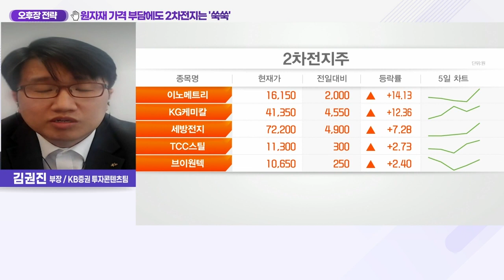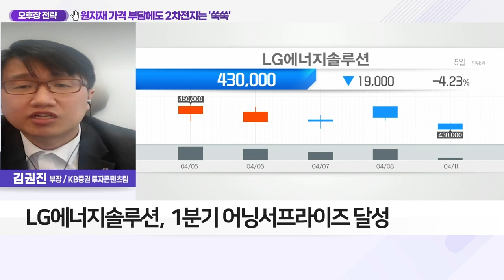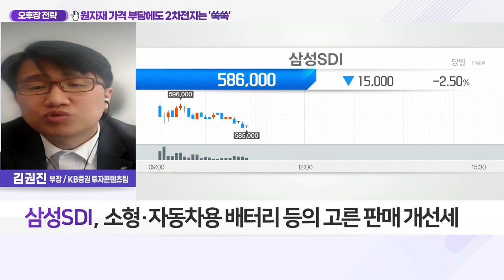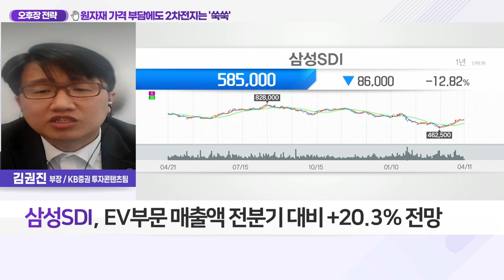삼성SDI(006400)... 원자재 가격 부담에도 2차전지는 '쑥쑥'_오후장 전략 (20220411)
Q. 금리·원자재 부담에도 2차전지·전기차株 반등, 이유는?

Q. LG에너지솔루션 1Q 어닝 서프라이즈, 관련주 영향은?
- ‘수익성 악화 우려에 주가 눌림 과했다’ 평가
- 관련 업종 전반에 대한 호실적 기대감
- 시장, 낙폭과대 종목 중심으로 반등세 전망
- LG에너지솔루션·에코프로비엠 등 반등 성공
- 테슬라 사상 최고 분기 실적에 ‘2차전지株’ 일제히 수혜
- 밸류에이션 전고점 종목 등 옥석 가리기 필수

삼성SDI(006400)
- 1분기 컨센서스 부합 예정
- 믹스 개선 효과 지속
- 보수적인 증설 감안해도 저평가 과도
- 소형·자동차용 배터리 등의 고른 판매 개선세
- EV용 배터리 출하 계획대로 진행 중
- EV부문 매출액 전분기 대비 +20.3% 전망